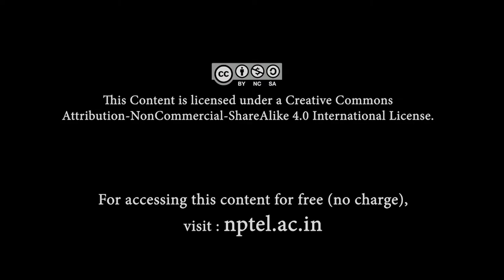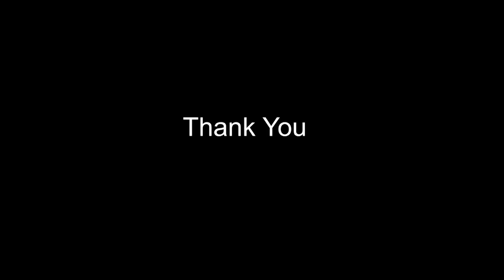Hindustani Music in a World of Millions of Views